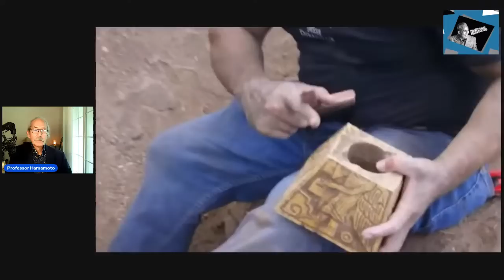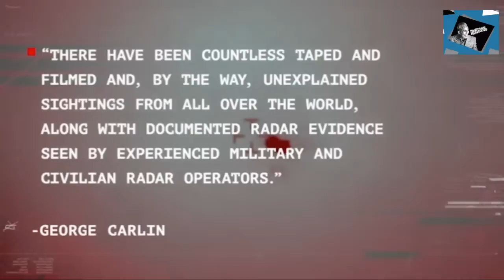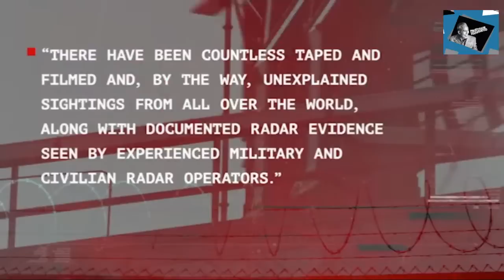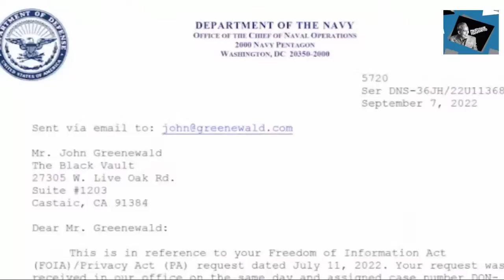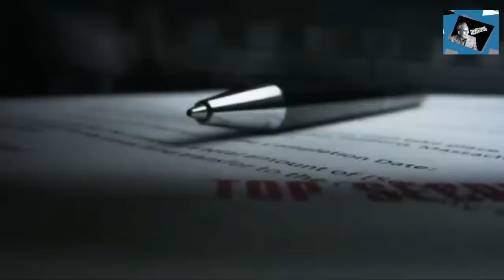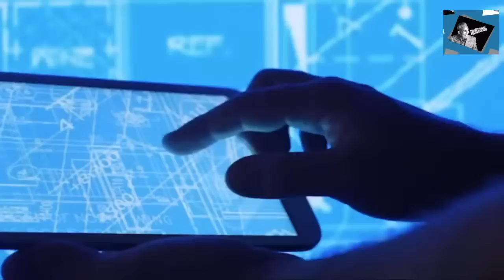Film Review: "Lies of Men & Gods"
Professor Hamamoto of Cultural Forensics® comments on the new documentary by Steve Quayle with special focus on the earthly powers that foretell an imminent alien encounter with pre-conditioned humanity.